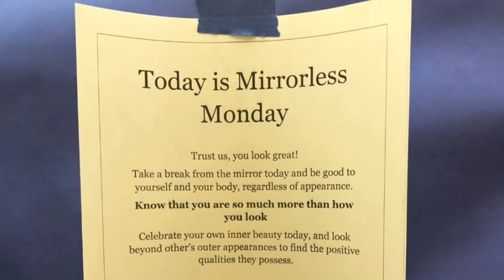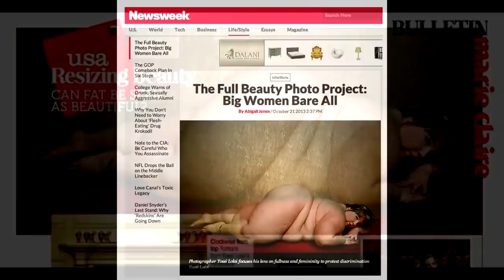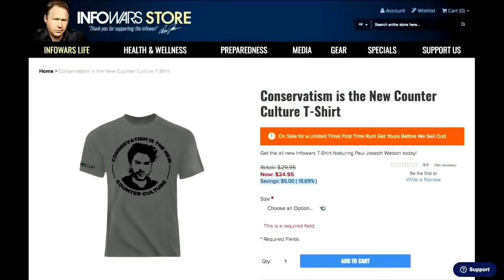'FATTEST WOMAN IN THE WORLD' NOW REGRETS IT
When becoming morbidly obese is seen as an achievement, you know society is in trouble.